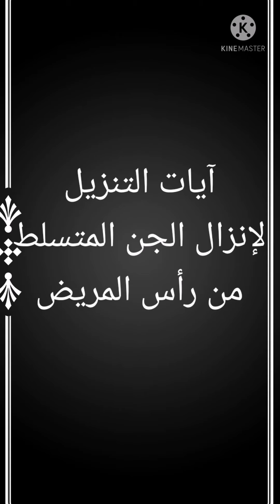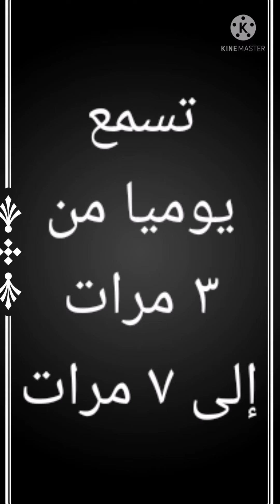آيات التنزيل - لإنزال الجن من رأس المريض بإذن الله.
آيات التنزيل. لإنزال الجن المتسلط على المريض في الرأس